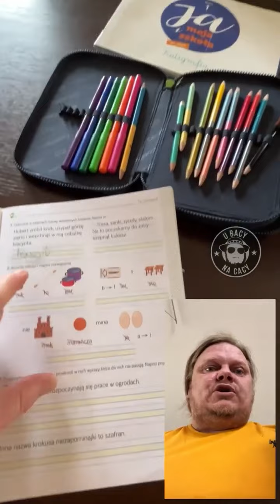Malinka przyłapana na gorącym uczynku... 🙃?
Chudy nadrabia z Tatą materiał 📚
Mamusia z Panem Skarpetką 👶 odpoczywają 🧸
Padła poważna obietnica ze strony Malinki 😀
a czy Wy również obiecywaliście na małego paluszka?

Jesteś tu nowy? zapraszamy do obejrzenia wszystkich odcinków na naszym fanpage Facebook

zajrzyj również i tu ➡️ fitbaca 🏆